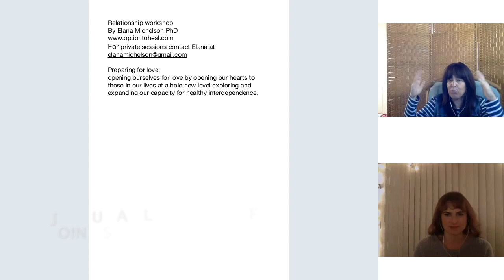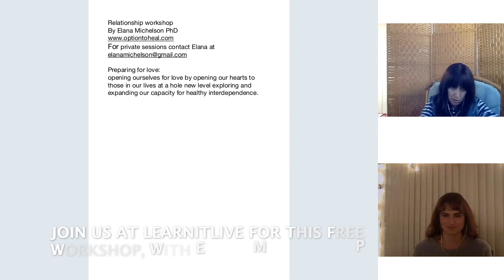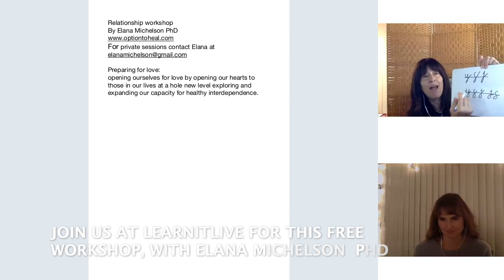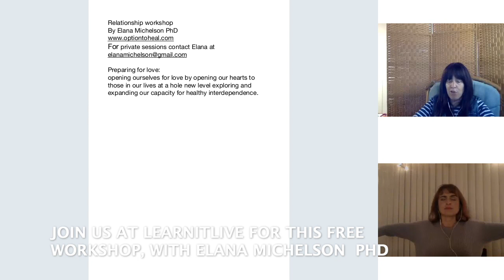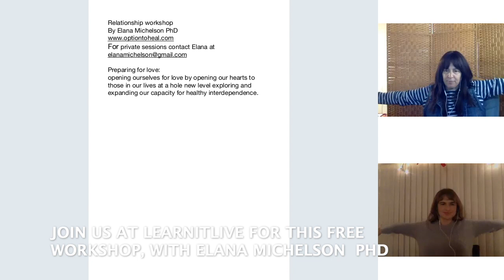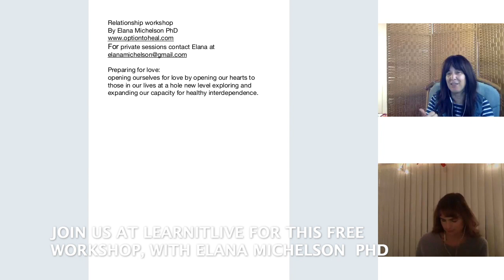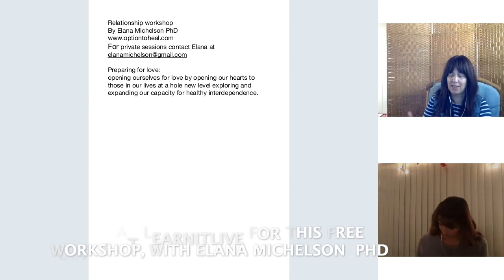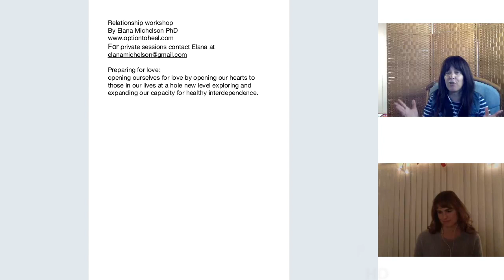relationship workshop-1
Whether you want to improve your current relationship or bring in a new relationship this is the workshop for you. Bring in your issues and we will work on them collectively. We also follow along with books designed to help us clear space in both our mind and physically to allow for improvement in present relationships are calling in the relationships that we want in our life. Join us live at learnitlive, for this ongoing workshop